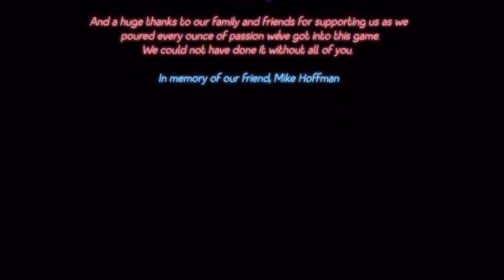Five Night’s Af Freddy’s Security Breach True sending Scene/Clip Credit to@VideoGameNews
Credit to @VideoGameNews